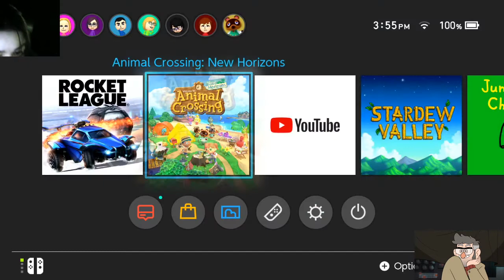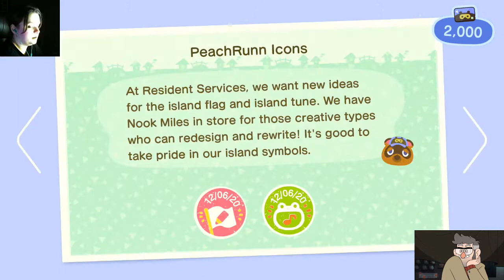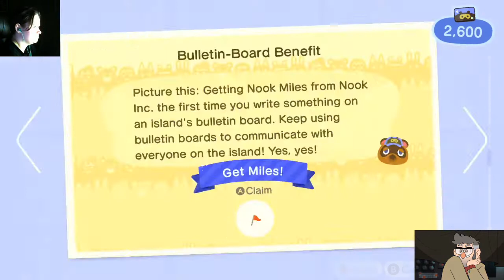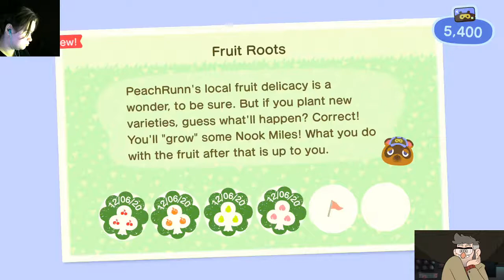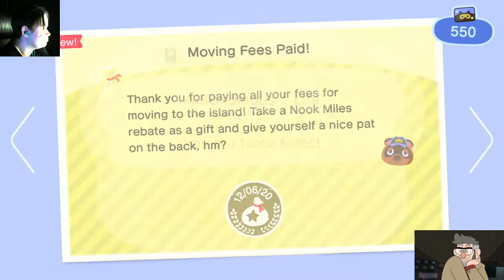QUICK! Through The Start!!! - Animal Crossing Gravity Falls making (PB Twitch Livestream)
Hey there! This was the final set up to getting the Ford and Stanley outfits together in Animal Crossing! If you want to see more content from me come join me over on twitch!